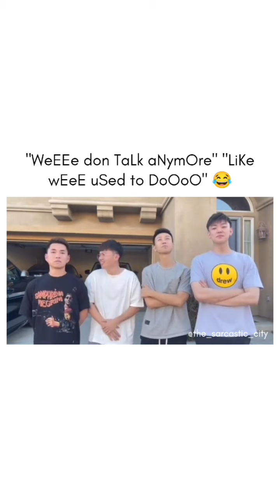"WeEEe don TaLk aNymOre" "LiKe wEwE uSed to DoOoO" 😂